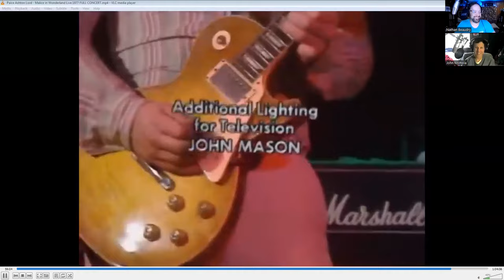Episode #234 - Paice Ashton Lord - Live 1977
Had some technical difficulties with this week's episode. Audio only for first bit then video/concert begins at 32:00.

Deep purple, jon lord, ritchie blackmore, ian paice, rod evans, nick simper, ian gillan, roger glover, david coverdale, glenn hughes, tommy bolin, joe lynn turner, joe satriani, steve morse, don airey, simon mcbride